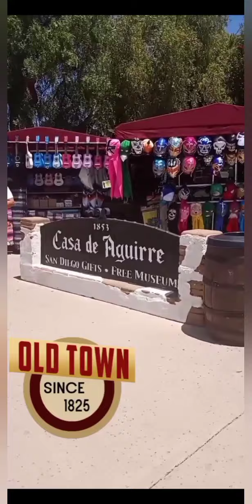A Day in 🇲🇽, then back to the 🇺🇸!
Rosarito 🇲🇽,  spent 4 hrs there at the most... Tourist!
San Diego was a blast!!